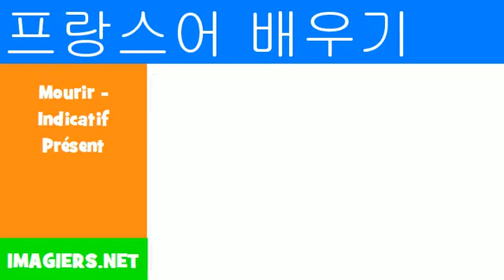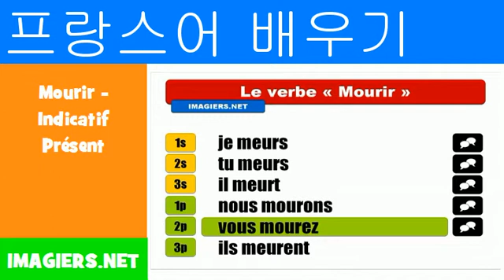프랑스어 알아보기 = Mourir Indicatif Présent